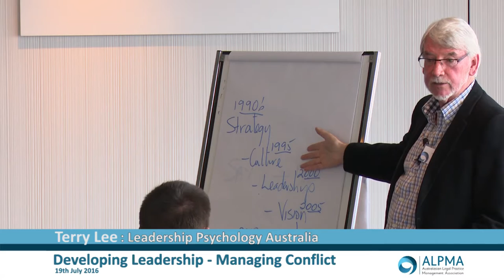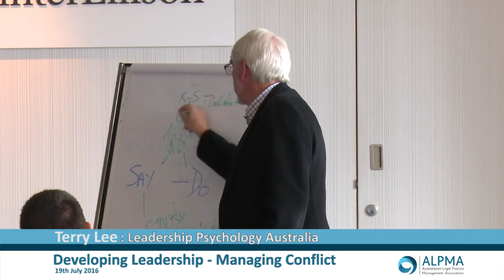Developing Leadership - Managing Conflict presented by Terry Lee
ALPMA|VIC Presentation